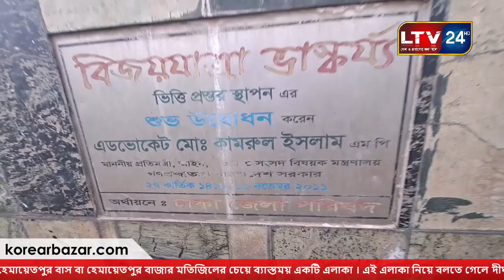Hemayetpur Bus Stand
হেমায়েতপুর বাস বা হেমায়েতপুর বাজার মতিজিলের চেয়ে ব্যাস্তময় একটি এলাকা । এই এলাকা নিয়ে বলতে গেলে দীর্ঘ সময়ের ব্যাপার । আজকের এই প্রতিবেদনে সামান্যতম অংস তুলে ধরার চেষ্টা মাত্র। রমজান আলী এল টিভি২৪ বাংলাদেশ ।